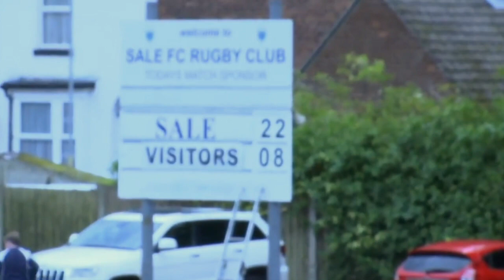Sale FC Rugby vs Bishops Stortford Highlights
Sale FC Rugby vs Bishops Stortford Highlights at the CorpAcq Stadium. 22nd September 2018. All points featured